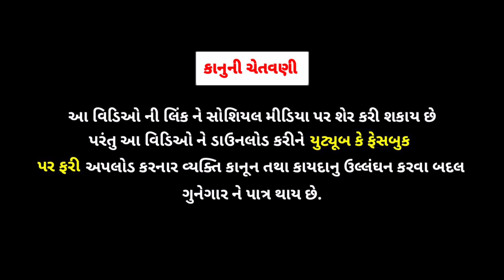જીગુભા બન્યા જાદુગર//Jadugar Banya//Jigubha Ni Comedy//rrgujarati comedy video//rrgujarati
1.
2.
3.
4.

Channel :  R.R.GUJARATI
Cemera Man : Kalpesh
Editing : Kalpesh
Acting : Nareshji , Jigarji , Vanrajji , Sidhhrajji , Laxmanji , Kalpeshji